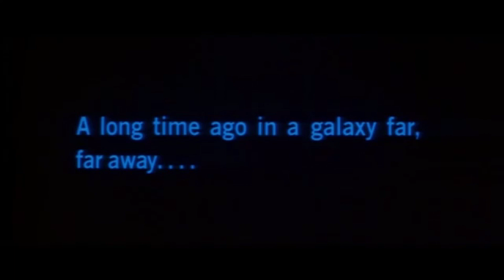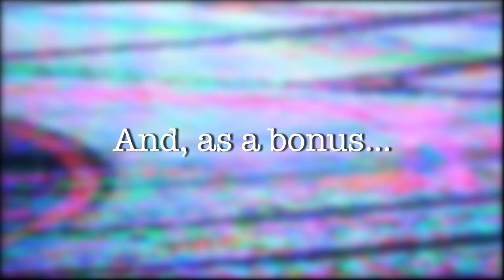Star Wars but it's The Crown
Okay, I have no idea why I made this video.

I finally finished watching Season 1 of The Crown, and it shares a rather big flaw a lot of Netflix show's do, and that's its repetition of music. Shows like Sex Education for example will have the main piece they play over and over again. In The Crown however, it is far more noticeable.

I got bored and made an edit, and, seeing as it's Star Wars day, figured it was reason enough to post this mess of a video.

Enjoy! May the 4th be with you.